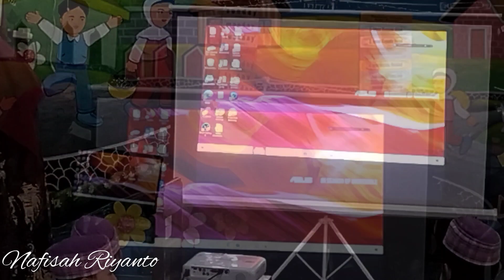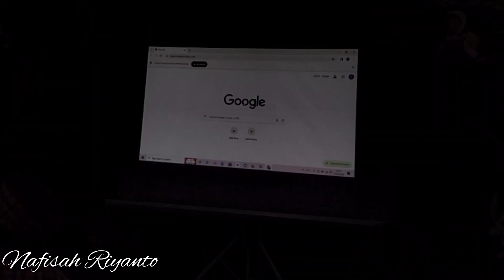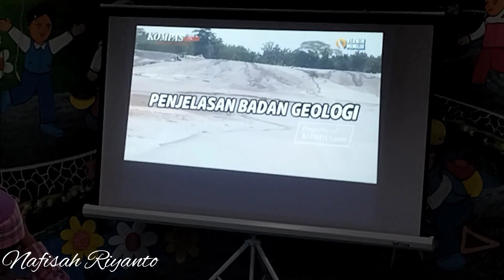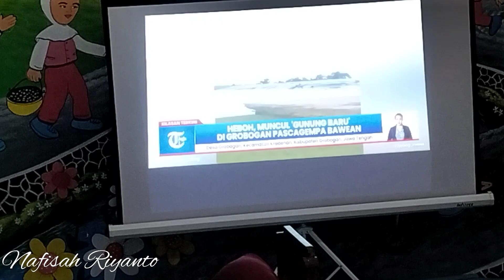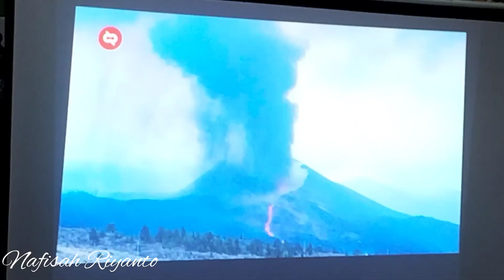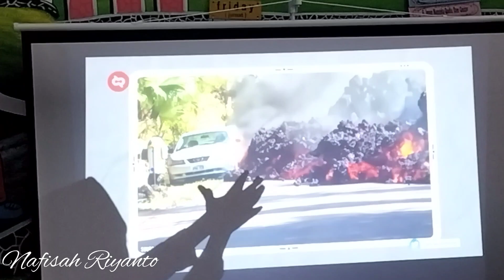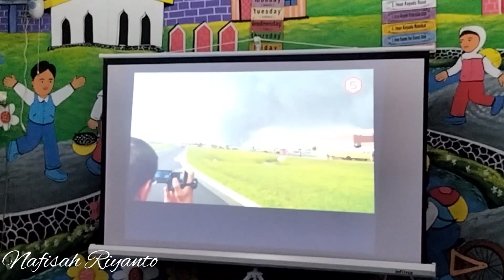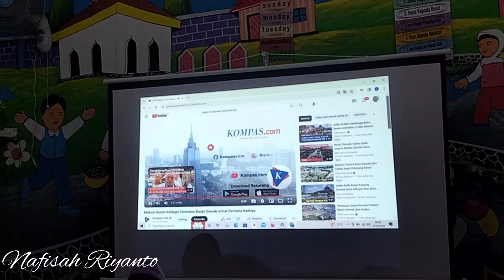Asyiknya Bermain Digital